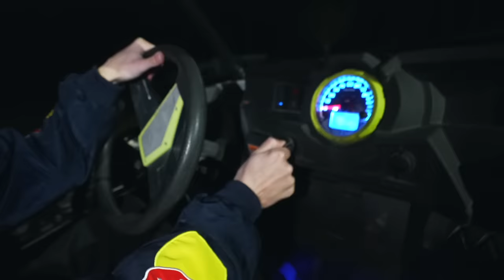Scary Little Boy STEALS Our Dog!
This kid has gone too far...